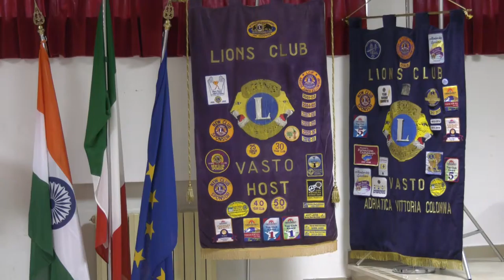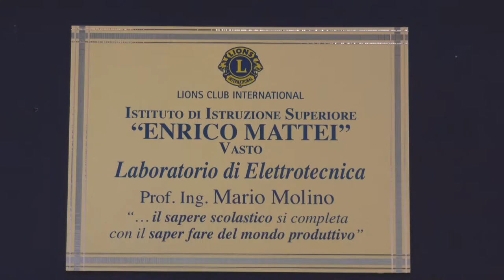Vasto, Premio Molino 2017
All’IIS ‘Mattei’ è stata celebrata l’edizione 2017 del Premio Mario Molino che offre opportunità importanti, attraverso l’alternanza scuola-lavoro, ai migliori studenti